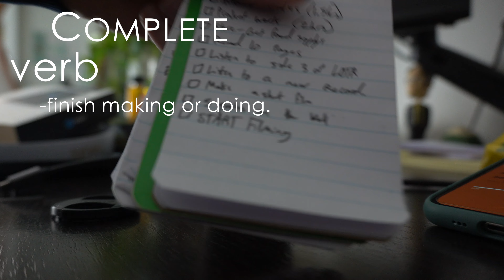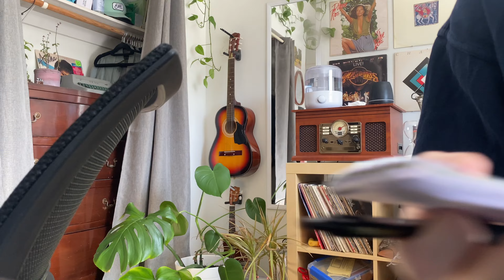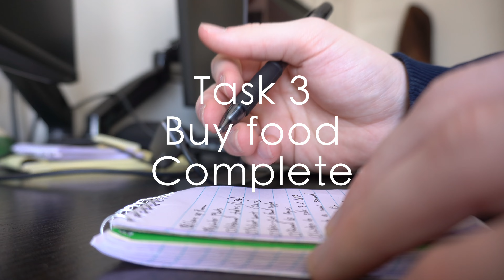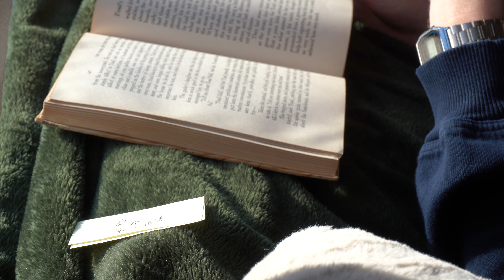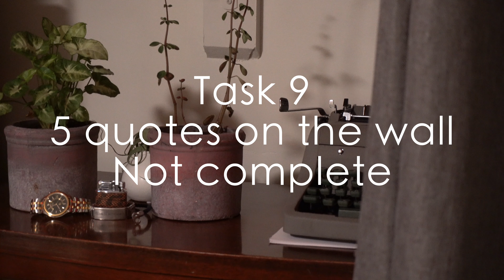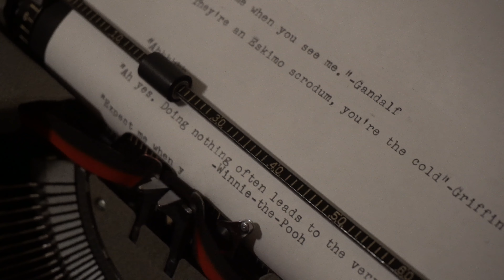To-do (with music)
10 Tasks to complete